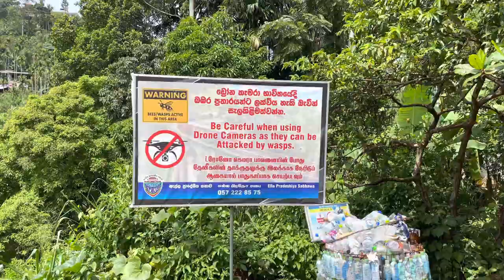SRI LANKA VLOG - Nine Arches Bridge (And Elephants)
15/06/2023

Today I saw 4.5 times as many arches as I saw elephants.